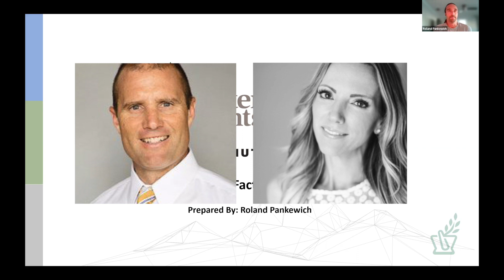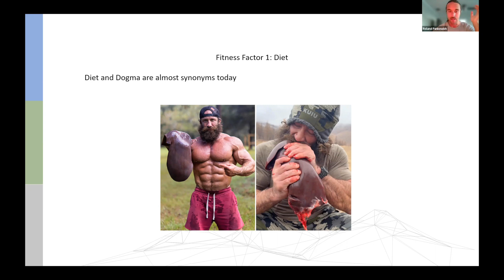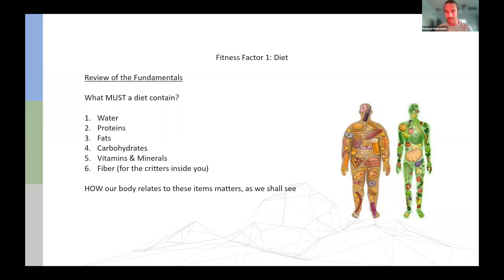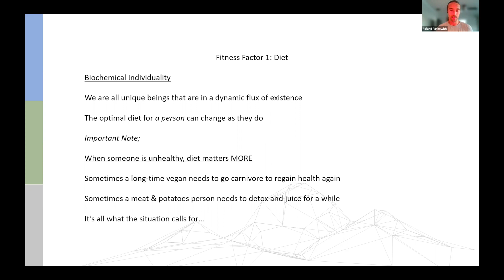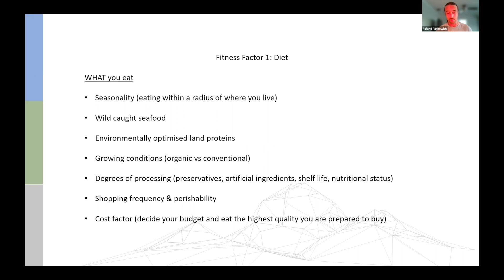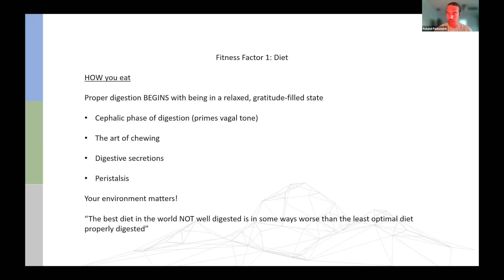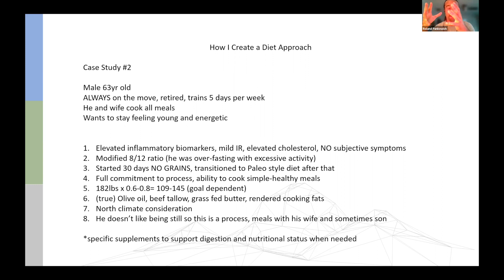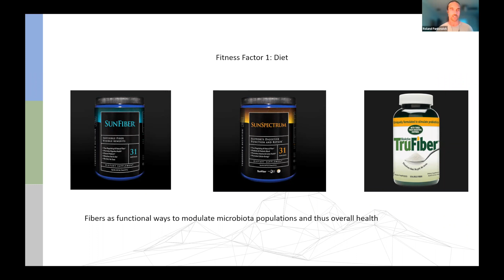Dietary Fitness Webinar with Roland Pankewich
This January, we open the hood on arguably the most important variable in one’s overall health: Diet. We kick off the new year with the first installment of a nine month expose on the fitness factors presented in part three of Dr. Eric Balcavage's and Dr. Kelly Halderman's new book, "The Thyroid Debacle".

The world of nutritional science is an interesting place to be. For those who are fascinated by all the different permutations of diets and their intended uses; keto, paleo, vegan, carnivore, the list goes on. The challenge for industry professionals AND health warriors alike is separating fact from opinion. The reality of the situation I think we all must accept is there is NO “one-size-fits-all” approach after we agree that all humans need to obtain macronutrients (calories) from food along with micronutrients (cofactors) and that a healthy diet of these nutrients should be made up of whole foods. How we combine, concoct, and create what we eat MUST come down to what works best for a given individual and where they are in their health journey. I hope the value I can bring is to help you understand just HOW to create that for a client or for yourself with some fundamental considerations and principles.

I figured the best way to approach this was in guided steps that can be applied to ANY person under ANY situation of; need, desires, preferences, and/or restrictions. This way it allows you to plug in a framework that may be called for a given scenario while incorporating the principles you see here.

Step 1: WHEN you eat
You might be surprised that I am starting my approach with WHEN rather than WHAT but there is strategy here. Two main things underpin this decision;
•  When massively changing dietary habits, eating in a shorter time window is easier to adopt and sustain than changing all the regular items in one’s diet they are accustomed too
•  In the case of a diet for overall health, body composition, and metabolic enhancement, its easier to eat less when you simply allow yourself less time to eat
Step 2: WHAT to eat
Here is where we get down to the magic bullet everyone looks for! The foods that shrink belly fat, the foods that increase muscle mass, the foods that…have a really good marketing team behind them. This is the pin to pop that bubble for those who still hope for such things, they DON’T exist! There are, however, some incredibly nutritionally dense foods and the magic is when you eat them often, in appropriate quantities, with complimentary ingredients...good things happen. What someone eats are really about 2 considerations;
• What is best for THEM given their unique circumstances/goals
• What do they actually enjoy eating
Step 3: HOW to eat
Most people “task” themselves with eating as they do with picking up the dry cleaning. It becomes a to-do item jammed in the day at various times.  I use to eat a full meal between when one client finished their workout and the next was warming up on the treadmill as a personal trainer, and I wondered why I had gut issues when I was younger…

The process of eating should be somewhat sacred because the job isn’t done when the plate is empty. That’s just act one. You then need to DIGEST IT! This is where a lot of people run into issue because life is so busy and they are never eating mindfully. The ENTIRE REASON we eat is to produce ATP and cellular water so our body’s can sustain themselves, but look at ALL that goes into doing so and doing it well. The best diet not digested is worse than the worst diet completely digested…

As you can see, this topic is in many ways more nuanced that our monthly features last year because we are bringing in more of a human factor to the topics in a practical way. This topic has been the subject of thousands of books and will continue to do so as the industry comes up with new takes on old concepts.